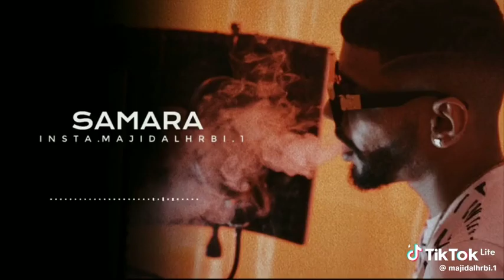يأتي الجديد من تونس🇹🇷🙏😎